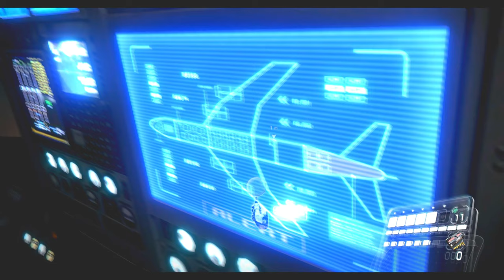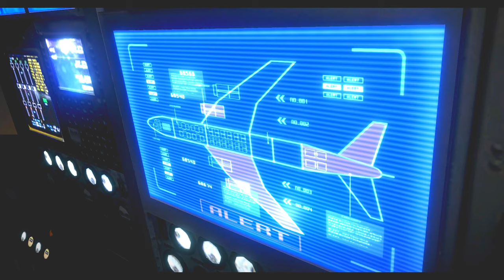空中無限おっぱい編PART13【バイオハザード6】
収録のマイクミスしましたTwitterの登録もよろしくお願いします！！↓↓